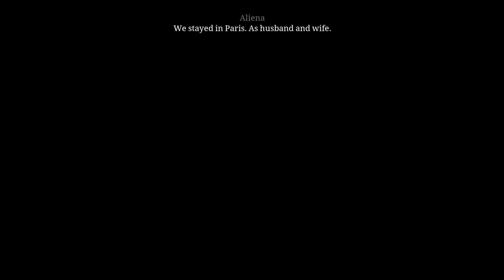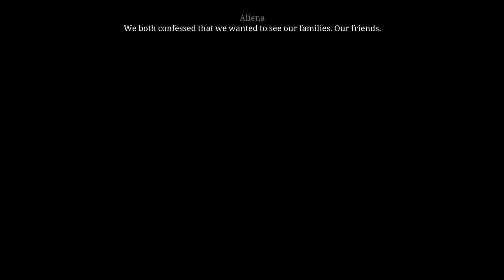Pillars of the Earth -Book 3 - 06 Ch 15 Journey #5 Finding Jack, to England